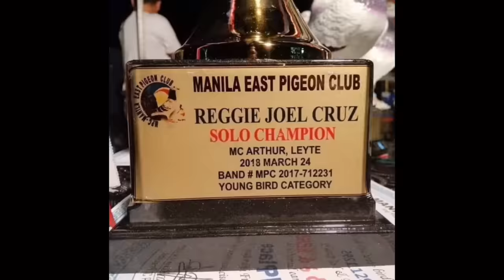LOFT VISIT KAY SIR EMONG DOORS LOFT MORRISON PART 3|Reggie Cruz Loft & Aviary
Vlog Title: LOFT VISIT KAY SIR EMONG DOORS LOFT MORRISON PART 3 |Reggie Cruz Loft & Aviary

LAP CHAMPION
AUCTION WINNER
SUPERSET WINNER
POOLING WINNER
NAGA CHAMPION
LEGASPI CHAMPION
SORSOGON CHAMPION
MATNOG CHAMPION
CALBAYOG CHAMPION
CATBALOGAN CHAMPION
SURIGAO WINNER
TACLOBAN FINISHER
RACING PIGEON BLOODLINE
CARTEUS
BEKAERT
MEULEMANS
IMBRECHT
ALFONS
AFRICAN LOVEBIRDS
EYERING ALBS2
PALE FALLOW
OPALINE PALE FALLOW
PARBLUE
PERSONATA
EUWING
SPLIT DUNN FALLOW
REGGIE CRUZ LOFT
KALAPATIDS
KALAPATIPS
KALAPATIFEEDS
PIGEON RACING
TAIWANRACINGPIGEON
OFFCOLORRACING PIGEON
KARERA NG KALAPATI
STREETRACE
DOVE
PIGEON
PHA
PFC
MMFC
MPC
RRPC
APR
GWARPA
BATTLE OF CHAMPIONS
BREEDER
FLYER
BLUEBAR
CHECKERD
RED CHECK
WHITEFLIGHT
INAKAY
NORTHDERBYRACE
SOUTHDERBYRACE
ALAGANG MAGALING
AGRITV
DAGIT
IBON
NETOY
NATIVE
FANCYPIGEON
AFRICAN LOVEBIRDS
ALBS1
ALBS2
PALE FALLOW
BRONZE FALLOW
OPALINE
EUWING
DUNN FALLOW
SPLIT
PERSO
WILD TYPE
PERSONATA